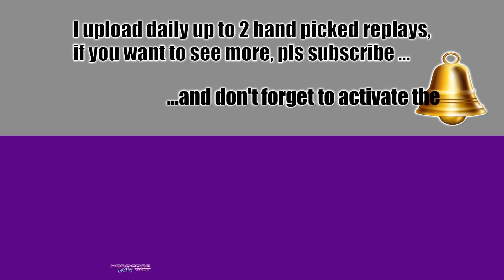K-91 [FAME], Outplayed, best World of Tanks games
WOT: K-91 [FAME], high spirits against clarity, best World of Tanks games
The K-91 is a Soviet tier 10 medium tank.

The vehicle was developed by the Design Bureau of the Army Engineering Committee under the supervision of A. F. Kravtsev from March through August 1949. The tank was supposed to position a driver in the fighting compartment, as well as feature a 100 mm gun with an automatic loading system, and coaxial large-caliber machinegun. The plan was to mount the 12-cylinder opposed-piston turbo-diesel engine. The mounting brackets with ski-shaped supports were used as support rollers. Development of the project was discontinued at the blueprints stage in December 1949.

The K-91 marks the end of its Soviet medium line.

Tier 1 = Special replay videos, every week 1 with 5-6 games, only for members visibel for a month (adds free ofc).
Tier 5 = Same as tier 1 + special thanks in every replay.
Tier X = Same as tier 1 & tier 5 + WoT ingame friend status and platooning possibility.

Battle Stats:
Map Tundra
Tuna_Tyne [FAME]
K-91
Survived
Shots fired36
direct hits/penetrations34/27
splash damage1
Damage8301
from a distance of more than 300 meters1321
Hits received7
penetrations4
non-penetration2
Hits received as a result of splash damage1
Damage blocked by armor0
Damage caused to allies (destroyed/HP)0/0
Enemy vehicles spotted0
Enemy vehicles damaged/destroyed10/4
Damage upon detecting496
Damage to enemy vehicles stunned by player0
Stuns caused0
Base capture/defence points0/55
Distance traveled3.59

"World of Tanks" "FAME" "CSA" "KAZNA" "NERVA" "IDEAL" "TRVST" "YOLO" "DE-VI" WoT wot wn8 WorldofTanks 2020 wargaming wotreplays wotstats wot twitch wot premium wot life wn8 wotlabs